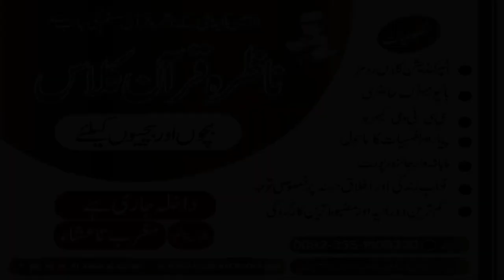Qari Muhammad Usman | Ustad Nazra Quran Class | Al Amin Academy | Mufti Mustafa Aziz